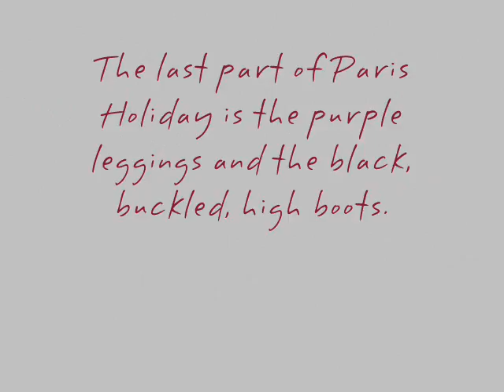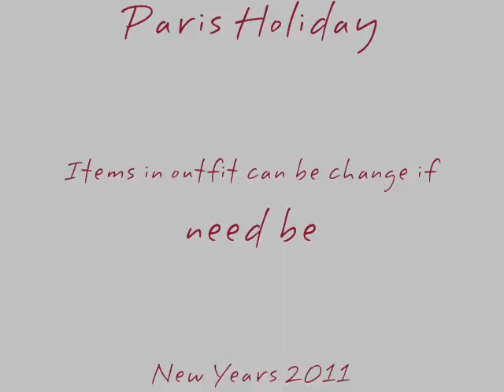Liberty Jane's New Years 2011 Entry: Paris Holiday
Sorry no music...This is my seventh entry for the Liberty Jane New Years 2011 Contest, Paris Holiday. Enjoy!